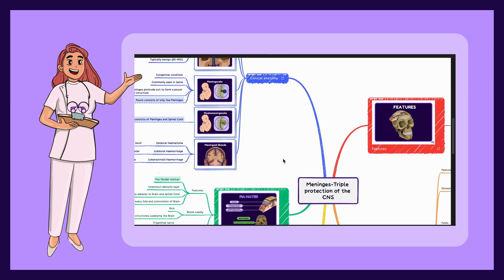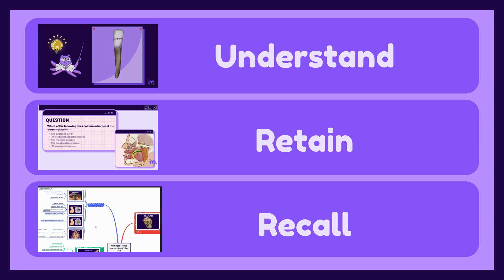Medi study go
Unlock Your Medical Potential with MediStudyGo! Are you preparing for your medical exams and searching for the ultimate study companion? Look no further! In this video, we explore the life-changing features of MediStudyGo – the revolutionary app designed to streamline your revision process!  From personalized quizzes to interactive flashcards, it’s time to supercharge your learning experience. Join us as we share top tips on how to use MediStudyGo effectively for a substantial increase in your retention and exam performance! Let's ace those exams together!

0:00 - Classroom struggles with traditional teaching
0:15 - Medi Study Go's unique approach explained
0:30 - Storytelling makes learning engaging
1:11 - Root canal treatment journey simplified

Follow us for daily dental & medical study content:
🦷 Dental Instagram:   / medi_study_go
🩺 Medical Instagram:   / medi_study_go_medical